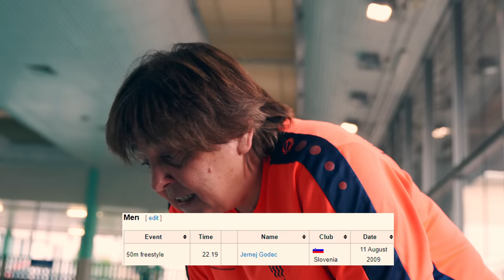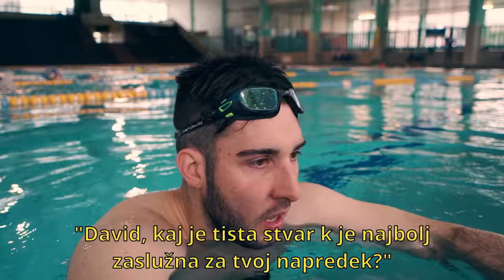ZAKAJ JE DELFIN TEŽJI KOT SEM MISLIL? [Vera Pandža]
Če rad spremljaš moje vsebine, bodisi na TikToku, Instagramu, ali na YouTube, bom hvaležen za kakršnokoli donacijo. V te vsebine gre ne samo ogromno časa, ampak tudi ogromno lastnih financ. Hvala.

- Trenerka Vera: 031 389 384
- Naslov: Ljubljanska 41, 3000 Celje